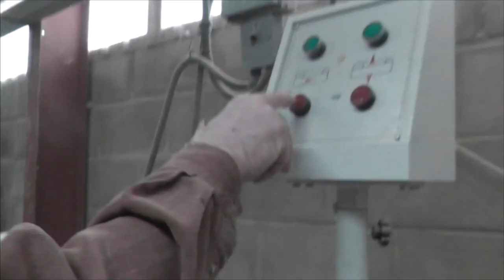Shirecraft Designs: Handcrafted Products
Shirecraft Designs have been making beautiful hand-crafted wooden furniture and accessories for homes for over 16 years.

From our Derby workshop, we produce a wide range of modern but elegant products, each and every one lovingly built by hand for a high quality and unique product every time.

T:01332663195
Shirecraftdesigns.co.uk